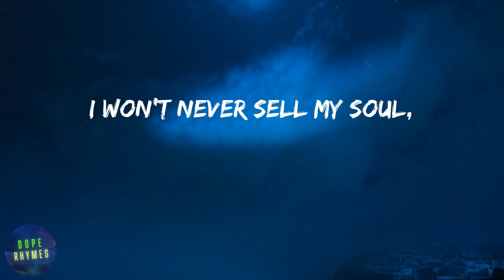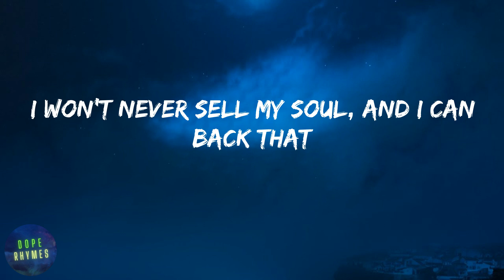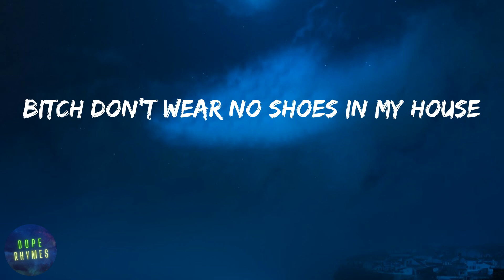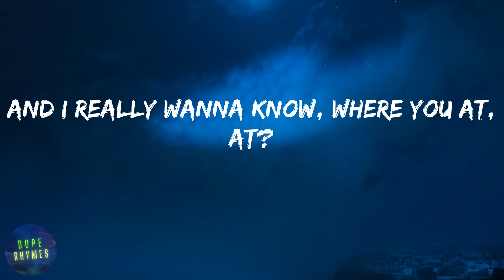Roddy Ricch - The Box (lyrics)